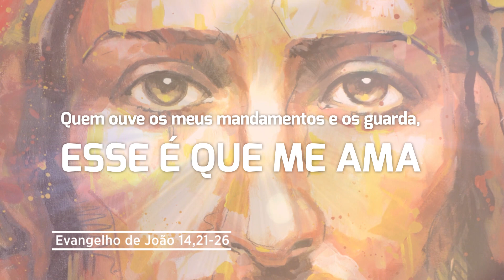Evangelho de 16 de maio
Dom Mário Spaki comenta o Evangelho de hoje.